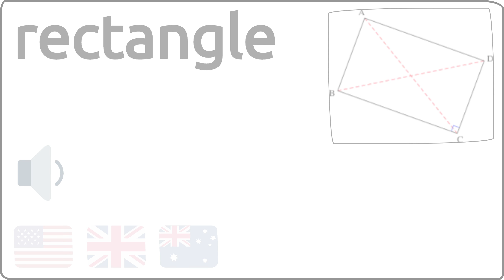Como se pronuncia rectangle en ingles 🇺🇸 🇬🇧 🇦🇺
Como se dice rectangle en ingles?
How to pronunce rectangle in english?